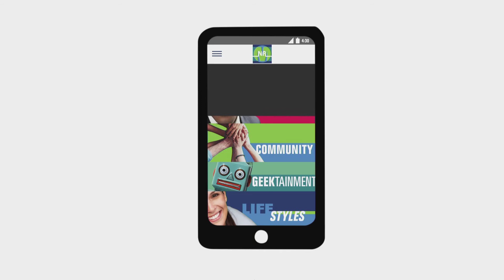Age 99 and Still Going Strong | with Reva Gornbein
Reva Gornbein is an amazing, wonderful person. At age 97 she took a trip to Antarctica. In this video she shares her experiences in the army during World War ll.  She visited Hitler’s  bunker shortly after he committed suicide.  She describes going to Dachau. She also personally flew with one of Hitler’s personal secretaries as her prisoner from Berlin to Nuremberg for the war crimes trial.  We also discuss her full life and secrets to longevity. Reva has alway lived her life fully!